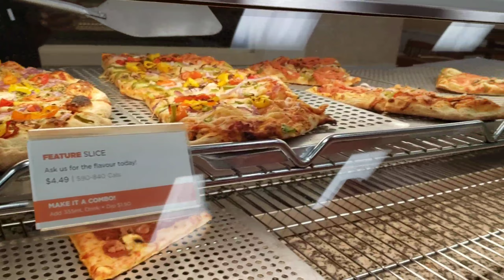PIZZA PIZZA TAKE HOME#PhilCan TV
Welcome back to my channelPhilCan TV ||Philip Rodrigo, My fellow countrymen, I hope you continue to visit.  Keep updated with our new life here in Canada.  Let's go together, love, be inspired, and experience, I hope you don't! miss it the new episode coming, God bless always our dearest friends, relatives  co worker, and countrymen in every corner of the world ..pls dont forget to subscribe, like,share ,comment  and click the bell button to notify you guys the new upcoming video thank you..

PhilCan TV
live in the Philippines
Buhay Pilipino
Pinoy Canada
Canada vlog Pinoy

Facebook Philip Christy Rodrigo

Thanks all your support my Family, relative, friends, co worker,you tubers, our community even around the world please subscribes and watch my video, editing and performing Thanks once again .